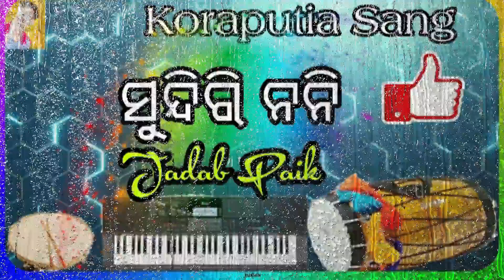Sundri Nani l Koaraputia Sang l Jadab Paik l